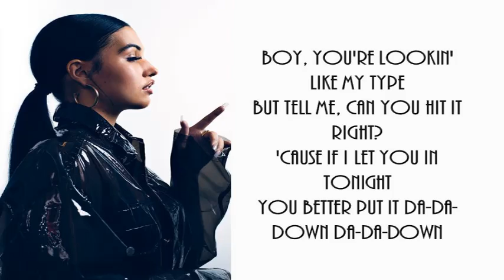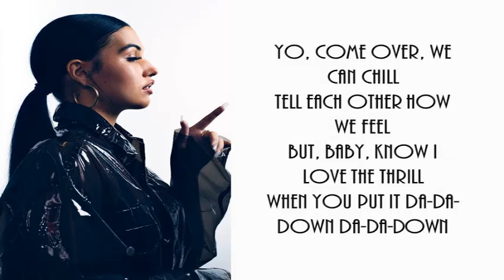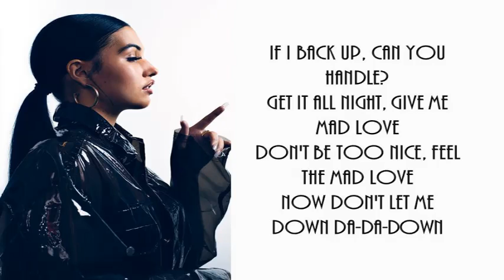Mabel - Mad Love (Lyrics)